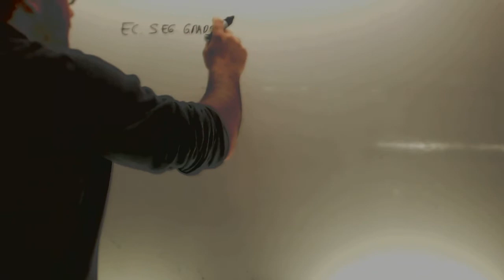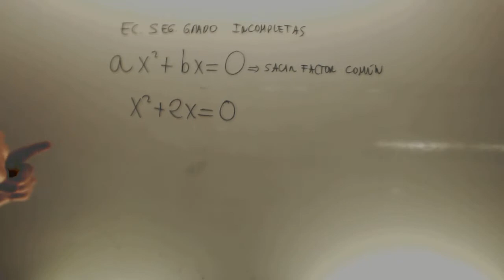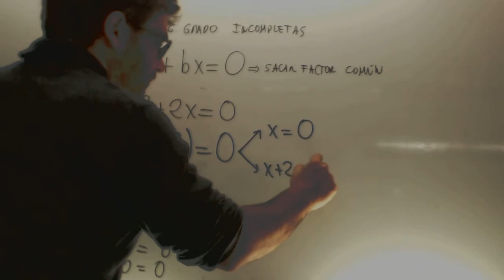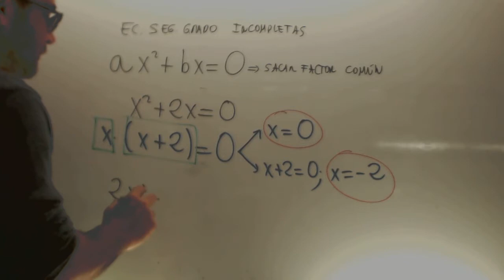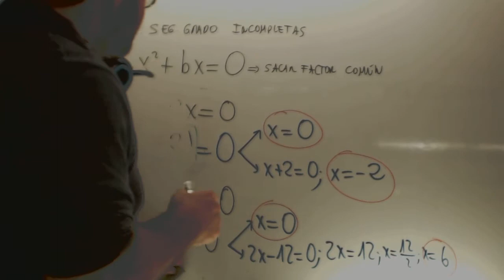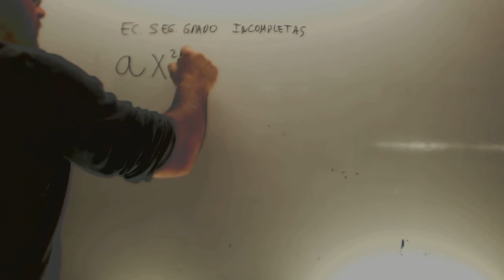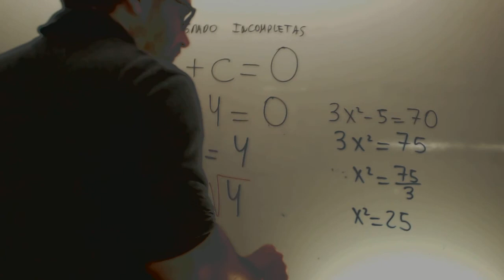Ecuaciones de segundo grado incompletas Matematicas 2 ESO Academia Usero Estepona